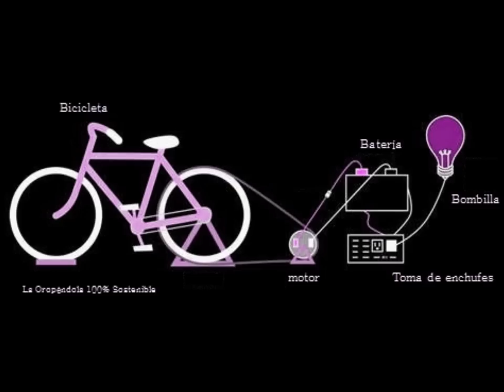GENERADOR ELÉCTRICO CASERO.wmv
PASO A PASO PARA HACER UN GENERADOR ELÉCTRICO CASERO